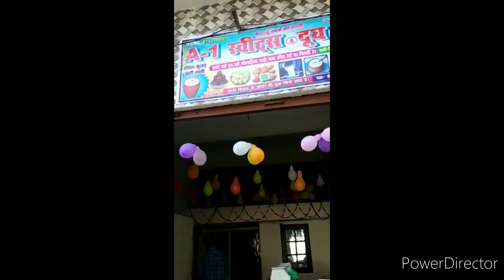new restaurant subscribe Karen please